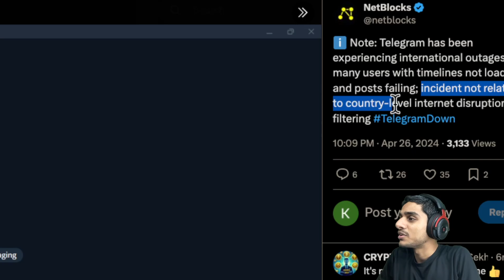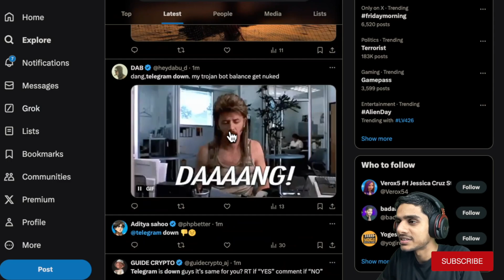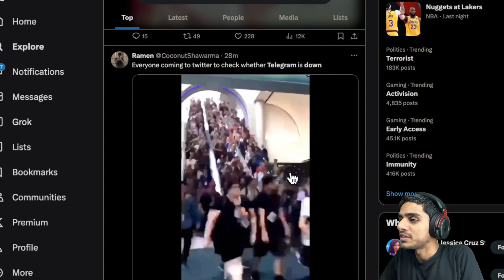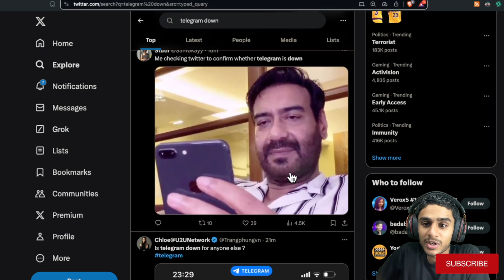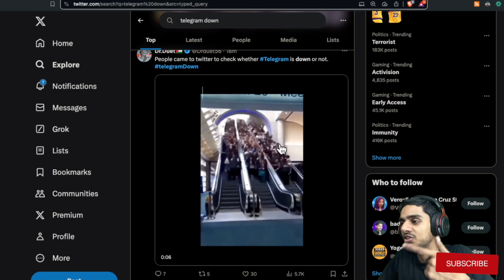FIX ✅ Telegram Connecting Problem! Telegram Updating Problem! why telegram is not working ?